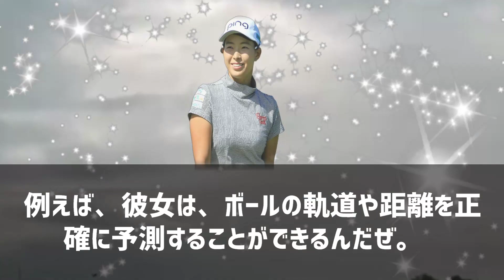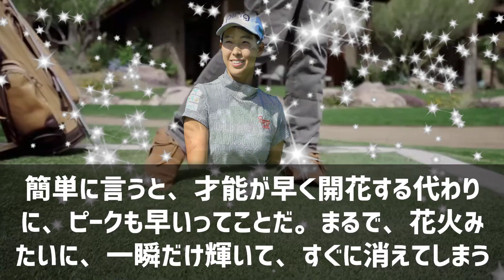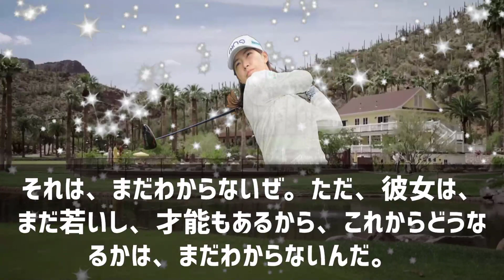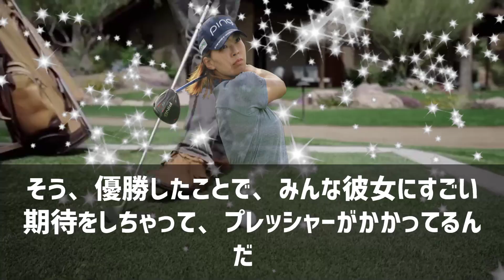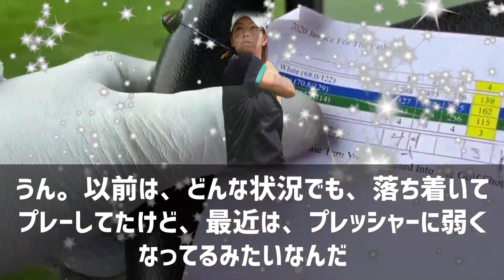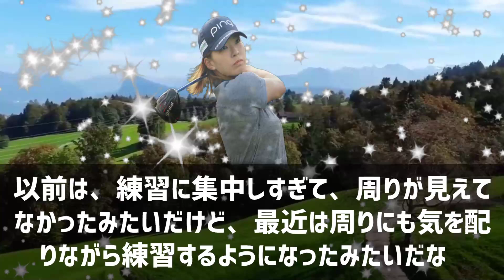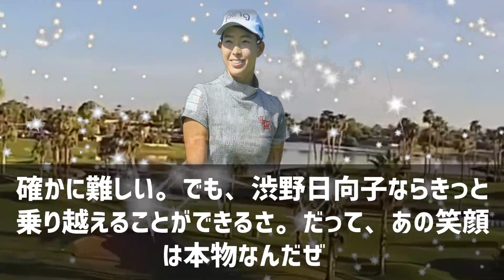渋野日向子の謎に迫る！最強女子プロの秘密を暴くぜ！魔理沙,今回は渋野日向… 海外の反応 165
この動画では、日本女子ゴルフ界の新星、渋野日向子選手の驚異的な成長と魅力に迫ります！2019年、プロ4年目にして42年ぶりの快挙を成し遂げた渋野選手。その後の活躍と挑戦の軌跡を、貴重な映像とともにお届けします。世界ランキング50位以内をキープし続ける彼女の強さの秘密とは？

**テーマ**

この動画のテーマは、「笑顔の力士」渋野日向子選手の奮闘と進化です。メジャー優勝から現在までの軌跡を追いながら、彼女の独特のプレースタイルや、常に進化し続ける髪型にも注目します。なぜ彼女は「風の渋野」と呼ばれるのでしょうか？その秘密に迫ります！

**教育的価値**

この動画を見ることで、スポーツ選手としての成長過程と、困難を乗り越える力を学べます。渋野選手の「スマイルシンデレラ」と呼ばれる明るい性格が、いかにメンタル面でプラスに作用しているかを解説します。驚くべきことに、彼女の笑顔は観客の心を掴むだけでなく、プレー中の集中力向上にも繋がっているそうです。

さらに、風を味方につける独特のプレースタイルから、ゴルフの奥深さと自然との調和の重要性を学ぶことができます。世界トップレベルの選手が、いかにして環境を味方につけているのか、その技術と心構えを探ります。

渋野選手の挫折と復活のストーリーからは、諦めない心の大切さも学べるでしょう。世界の頂点に立った後も常に進化を続ける彼女の姿勢から、自己成長の重要性を感じ取ることができます。